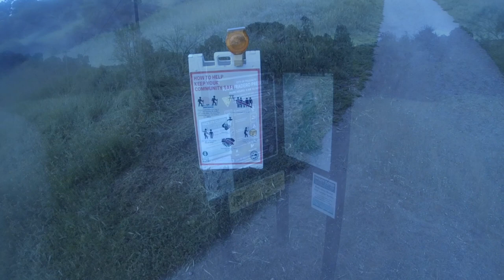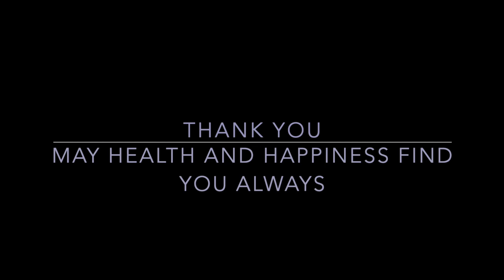One Soulful Morning